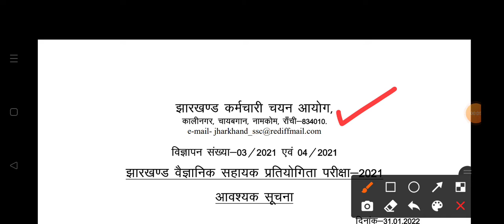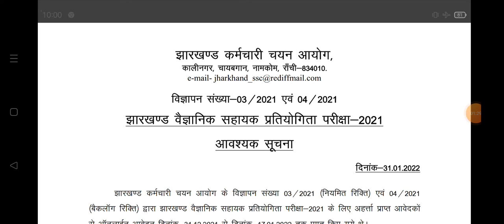JSSC NOTICE 2022 वैज्ञानिक सहायक प्रतियोगिता परीक्षा सूचना ADMIT CARD DOWNLOAD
🖊️your query :-

THANKYOU